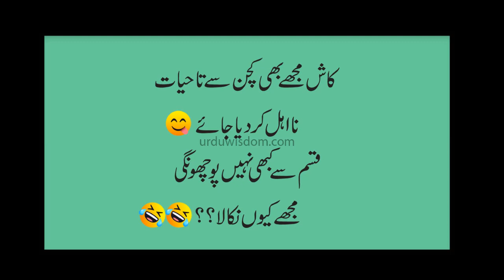try not to laugh